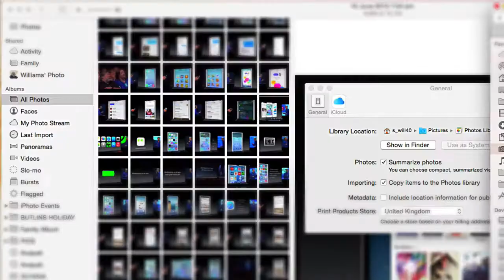Check the size of your Photos Library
Find out how much iCloud storage you need for your Photos Library on your Mac